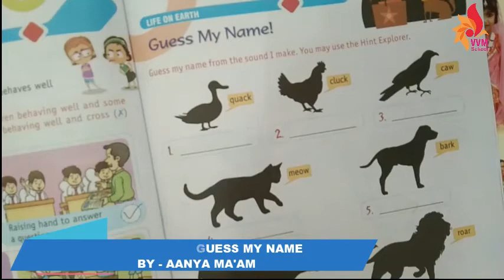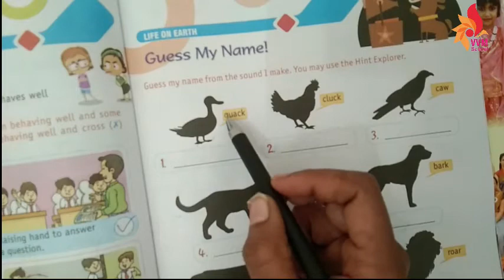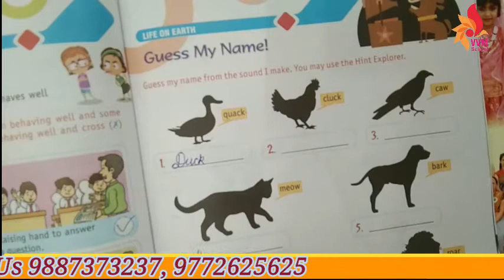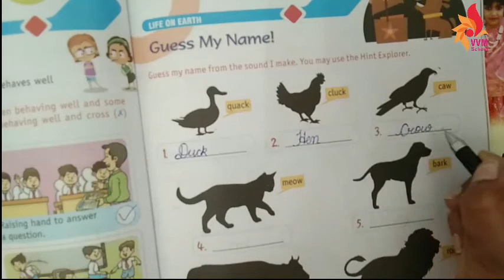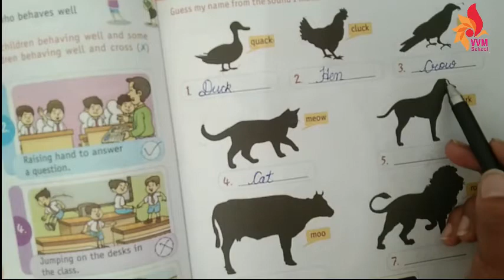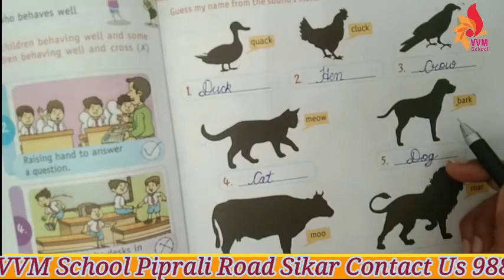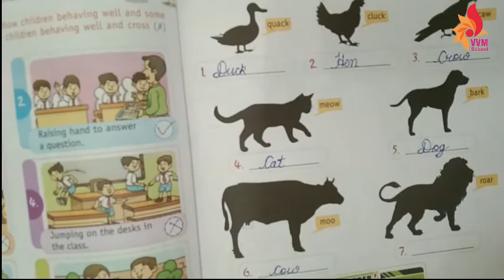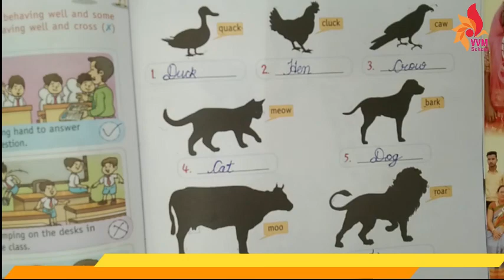CLASS 1 CHAP 7 GUESS MY NAME